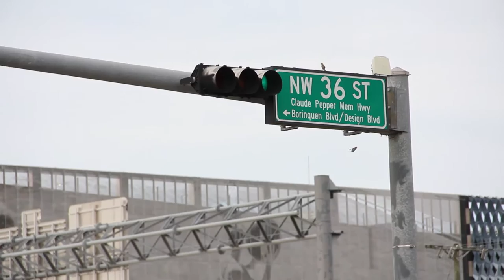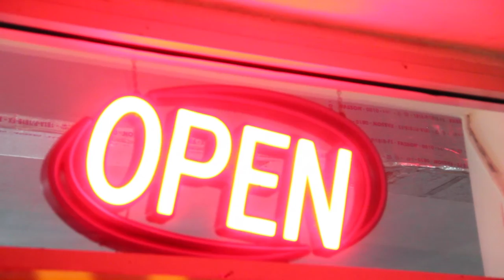Wynwood Murals | Borders To Cross, Fences To Hop: The Story Of A Mural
Borders to cross, fences to hop. The decision was made. You, me, us, we depart.

These are the first lines of a significant poem written by Gabriel Gimenez, better known as the artist GG. This poem was dedicated to his father as a narrative describing the heroic events that led him to move his family from a country where they had no future, to the land of opportunity, vigor, and most importantly… art.

GG now has an enormous following of art lovers and fans that commemorate his art all around the globe, and it all began with the dream of one man who wanted a different life for his sons.

The mural featured in this video took five days to complete and was heavily documented by HGAB magazine to be able to capture the essence of what creating a giant-sized spectacle entails. It was shot in a style where you can almost feel the heatwave and the exhaustion the artist endured. We purposely captured the many brushstrokes that graced the surface of the wall then went back to dipping the brush in paint and then back to the wall, repeat. Art is no simple feat, and is a a form of expression with deep meaning and often lots of physical elaboration.

Here is the result of a collaboration that the universe brought together, the development of a strong friendship, and the beautiful masterpiece that was created.